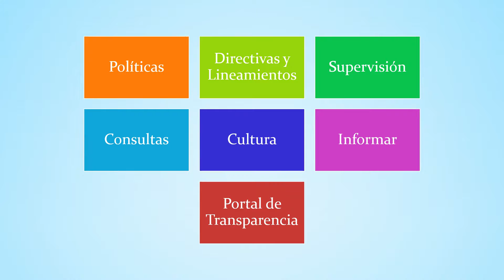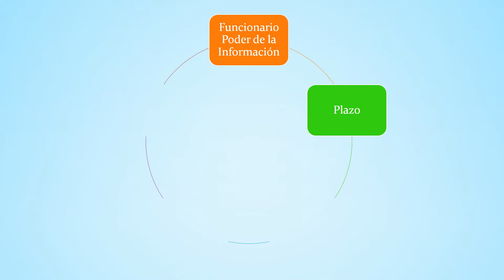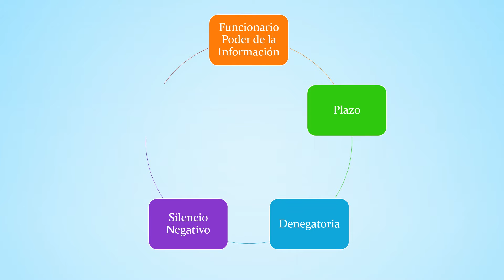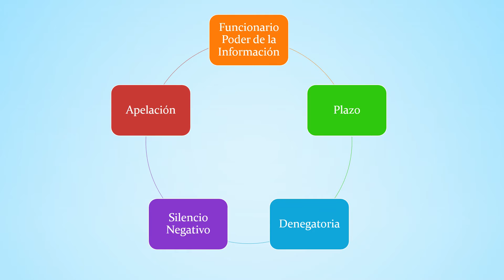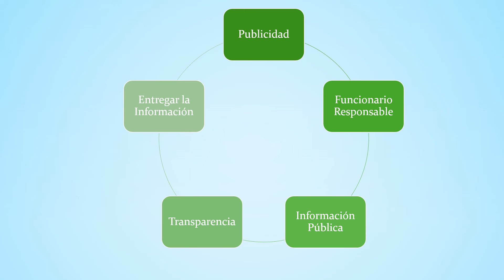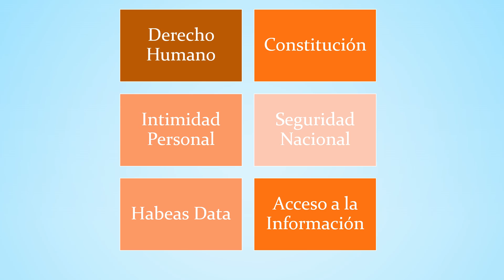Solicitud de Acceso a la Información Pública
La presente Ley tiene por finalidad promover la transparencia de los actos del Estado y regular el derecho fundamental del acceso a la información consagrado en el numeral 5 del Artículo 2 de la Constitución Política del Perú.
El Ministerio de Justicia y Derechos Humanos a través de la Dirección Nacional de Transparencia y Acceso a Información Pública es la Autoridad Nacional de Transparencia y Acceso a la Información Pública, en adelante la Autoridad.